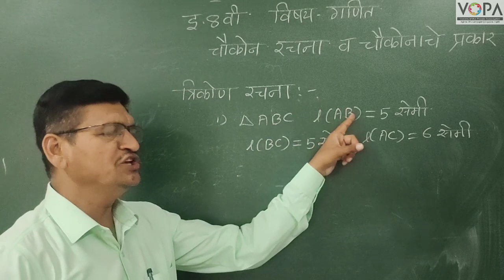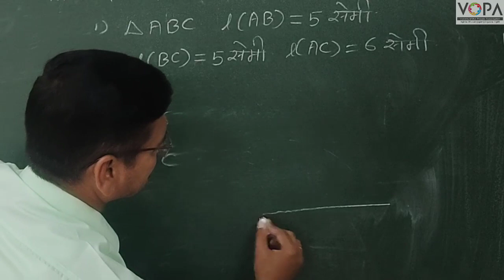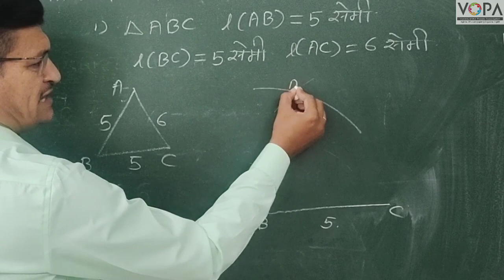इयत्ता ८ वी | गणित | त्रिकोण रचना | व्हीस्कुल